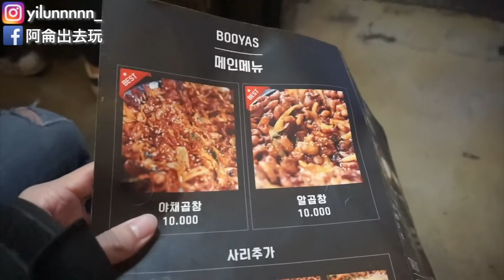韓國必吃烤腸店！年輕人最愛烤腸新吃法！｜阿侖 Alun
超好吃私藏烤腸店！
我自己就去吃了4.5次以上
因為他的調味真的好好吃啊！
店家資訊
BOOYAS烤腸 弘大店(부야스곱창 홍대점)
地址：서울특별시 마포구 어울마당로 136-13
營業時間：04:00 PM - 01:00 AM